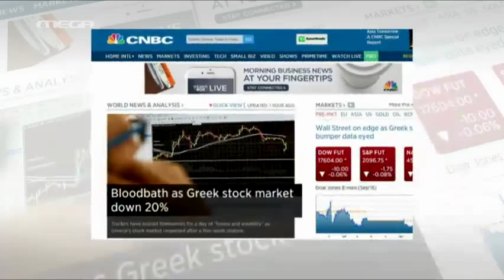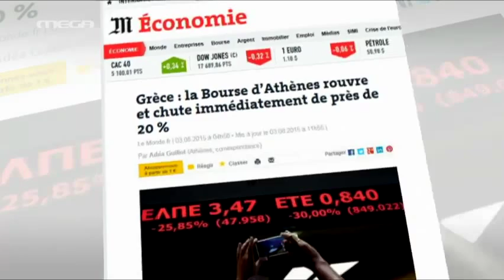Διεθνή ΜΜΕ για Ελλάδα - MEGA ΓΕΓΟΝΟΤΑ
Το κραχ στο ελληνικό χρηματιστήριο απασχόλησε σχεδόν όλα τα διεθνή ΜΜΕ που έκαναν λόγο για λουτρό αίματος, ενώ επεσήμαναν το παράδοξο οτι η κατάρρευση του ελληνικού χρηματιστηρίου δεν φαίνεται να επηρέασε καθόλου τις ευρωπαϊκές αγορές.